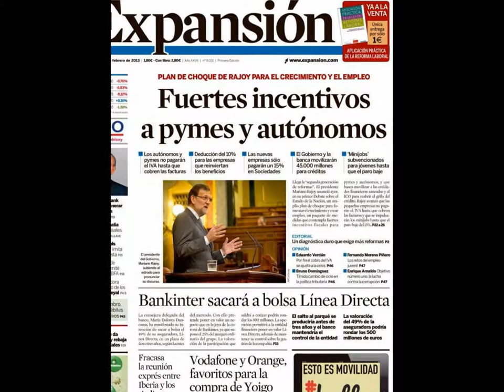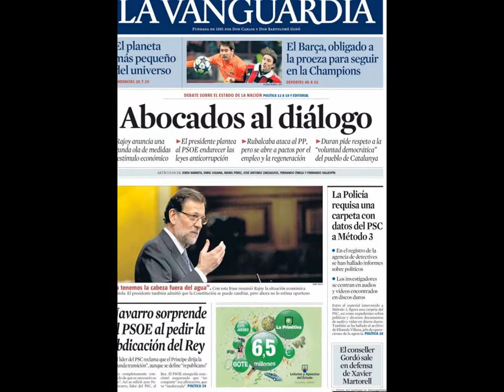21 febrero 2013 Principales Portadas Noticias de los Diarios Periódicos Españoles Spanish News